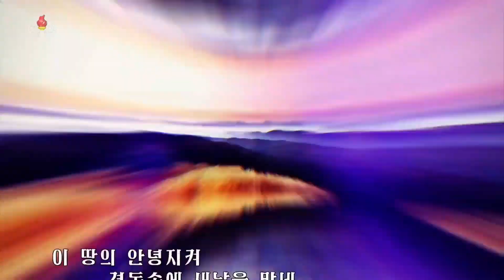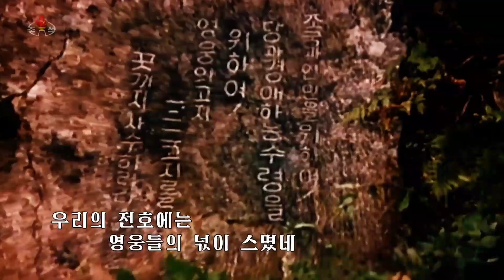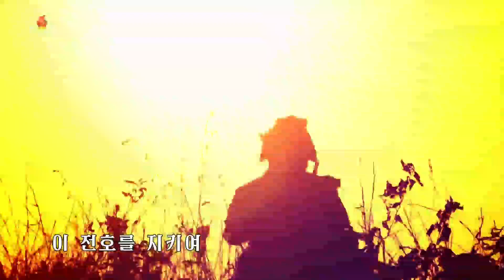DPRK Song: Our Trench